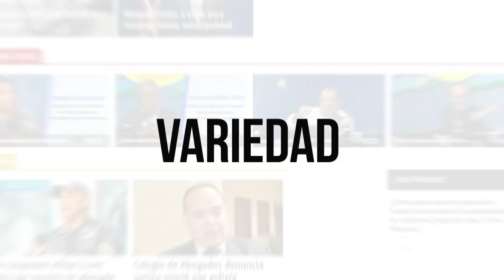Virgilio “Con dinero del caso anti pulpo (54,000,000,000) se hubiesen hecho 2 líneas del Metro”